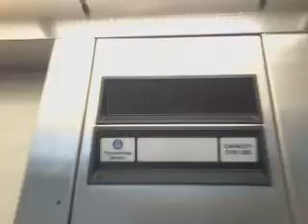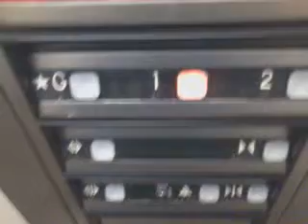ThyssenKrupp Impulse hydraulic elevator at 75 North Maple Avenue, Ridgewood, NJ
3 floors served; *G, 1, 2
Capacity; 2100lbs